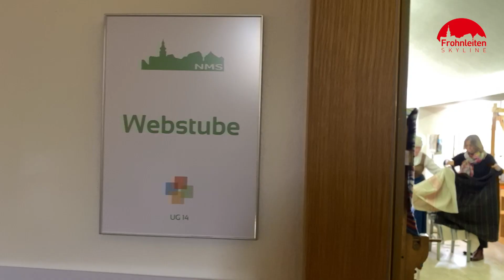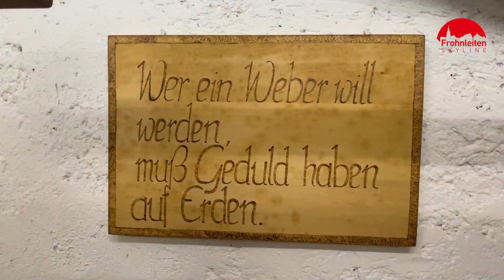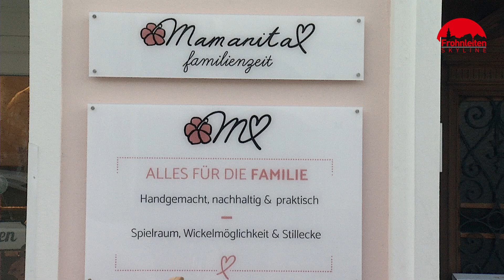Skyline Flash-Beiträge Feber 2020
In unseren Kurzbeiträgen besuchen wir den Pensionistenball, die Webstube Frohnleiten und das neue Geschäft "Mamanita-Familienzeit" am Hauptplatz.